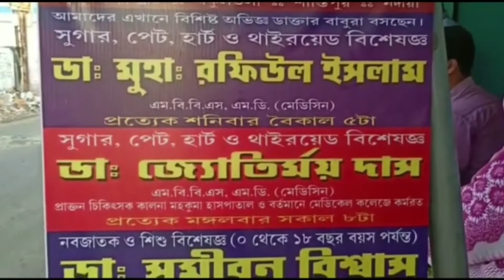মায়ের ভিক্ষার জমানো কয়েনেই ছেলের স্কুটারের শখ মিটলো, সত্তোর হাজার কয়েন